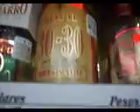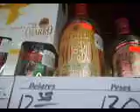licor store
adan castillo